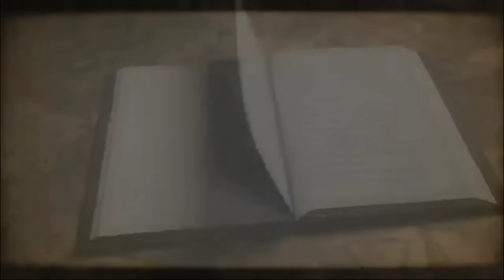This Is What Angel Michael & Other Angels Did To The Fallen Angels | Book Of Enoch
🌟 Explore the Mysteries of the Book of Enoch: Unveiling Angelic Battles! 🌟
Dive into the ancient and fascinating world of angelic warfare as we unravel the celestial conflicts detailed in the Book of Enoch. In this captivating video, we unveil the profound accounts of Archangel Michael and other mighty Archangels taking on the fallen angels. What role did they play in the cosmic struggle between good and evil?

🔮 Join us on a spiritual journey through the pages of the Book of Enoch to discover:

👼 The Divine Intervention: Learn about the extraordinary actions of Archangel Michael and his celestial counterparts in their battle against the fallen angels.

📜 Ancient Texts Decoded: Explore the sacred scriptures and delve into the rich tapestry of angelic lore found in the Book of Enoch.

🌌 Celestial Realm Insights: Gain a deeper understanding of the heavenly hierarchy and the cosmic forces at play in this epic tale.

🤔 Unanswered Questions: Uncover the mysteries surrounding the fallen angel and the consequences of their rebellion.

🔥 Prepare to be enlightened, as we piece together the celestial puzzle and shed light on the profound events that unfolded in the spiritual realm. Whether you're a scholar of ancient texts or a seeker of divine knowledge, this video promises to unveil the timeless truths hidden within the pages of the Book of Enoch.

👁️‍🗨️ Open your mind to the divine mysteries and join us in exploring the cosmic clash between angels and fallen beings. Hit the play button now and embark on a journey through the ethereal realms of the Book of Enoch!

Speech is completely original and produced exclusively by Unmasked Mysteries
►Footage: Edited Clips
►Story Written By: Tallachi Philemon

This Channel makes quality educational and motivational videos to educate and bring  out  hidden mysteries in stories of the Bible to light for our viewers.